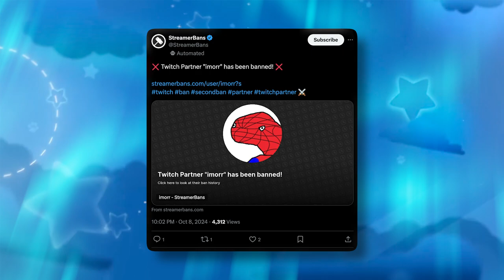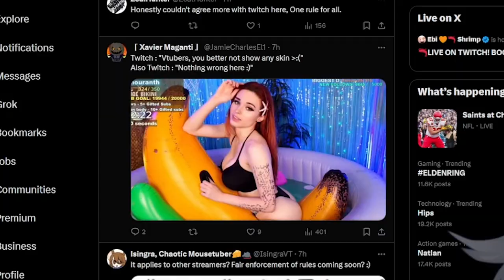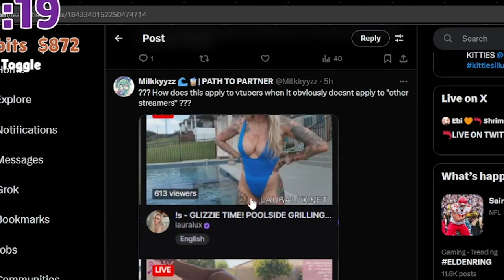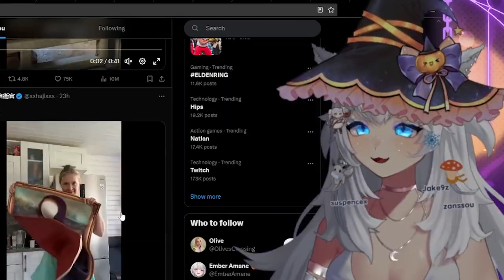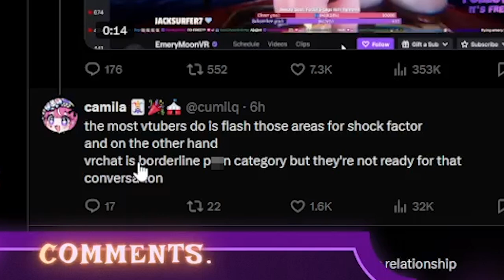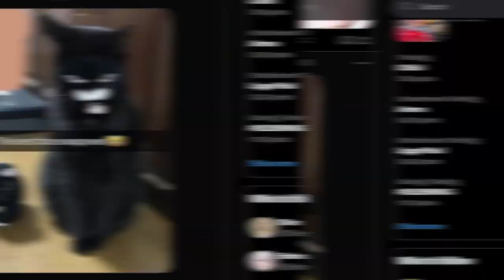VTuber Reacts to SHOCKING Twitch News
HIPS = BANNED!